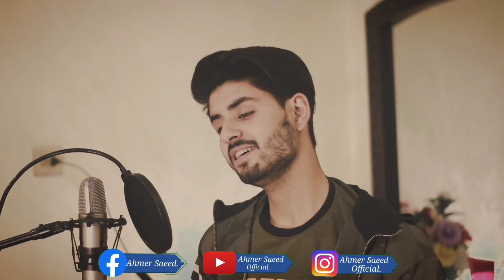Dil ko karar aya | reprise | cover by AHMERSAEED 2022.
Special thanks X Studios YouTube channel.

Dil Ko Karaar Aaya - Unplugged Cover | Sid Rajput
Dil Ko Karaar Aaya || Vahaj Hanif || Unplugged Cover

Dil Ko Karaar Aaya | Vishakha Mahore | Female Version | Lofi Music
Dil Ko Karaar Aaya Song Special Randomly Singing Reaction Prank Video | Rock john Official
Dil Ko Karar Aaya - Yasser Desai | Neha Kakkar - Easy Hindi Guitar Cover Lesson Chords Acoustic
Dil Ko Karaar Aaya Acoustic Cover By Razik Mujawar

Dil ko karaar aaya |Gurashish Singh(Cover)| Sidharth Shukla| Neha Kakkar|Latest Bollywood song 2021
DIL KO KARRAR AAYA Reprise - Neha Kakkar | Cover By AiSh | Rajat Nagpal | Rana | Anshul

0:05 / 6:16

Dil Ko Karaar Aaya Mashup | AB Ambients Chillout Mashup | Siddharth Shukla

Singer : Neha Kakkar & Yasser Desai
Original Music : Rajat Nagpal
Lyrics : Rana Sotal
Music Label: Desi Music Factory

0:03 / 2:02

Dil Ko Karaar Aaya | Unplugged Karaoke | Neha Kakkar & Yasser Desai